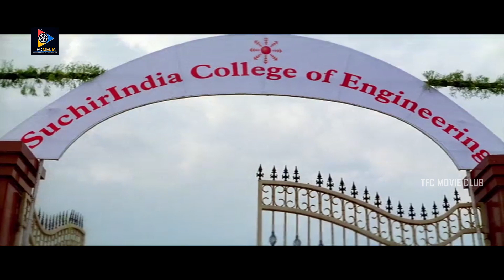Sivaji Superb Hit Comedy Scene | TFC Movie Club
Watch & Enjoy Sivaji Superb Hit Comedy Scene.

Keep Follow Us For More Latest Updates @TFCMedia Pvt.Ltd